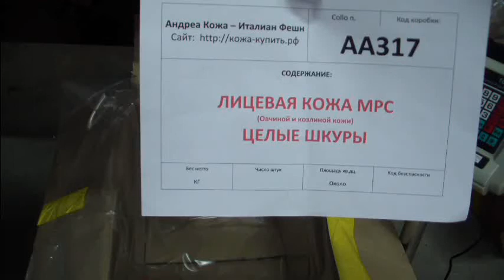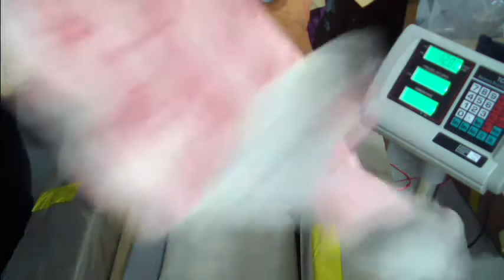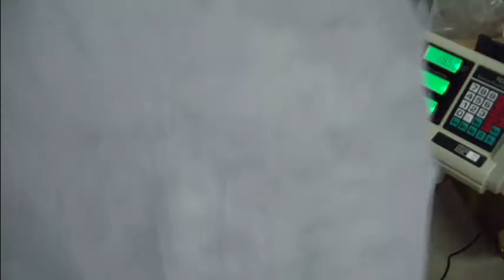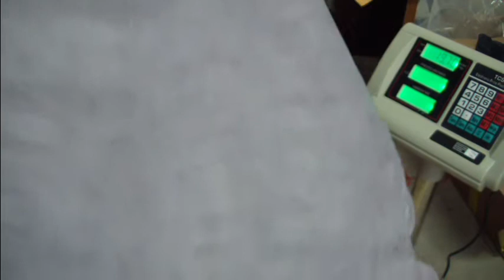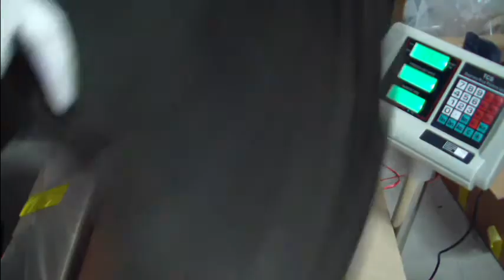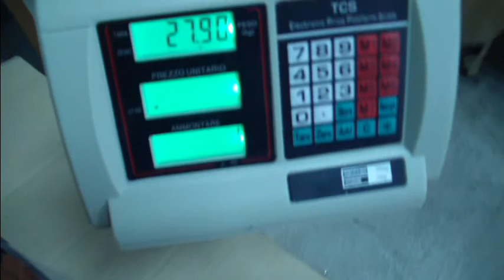AA317 capre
Кожа в продаже на нашем сайте Перед тем как купить эту коробку посмотрите если еще не продана.